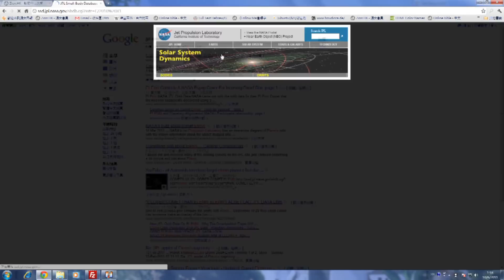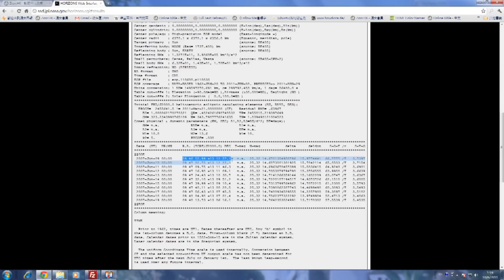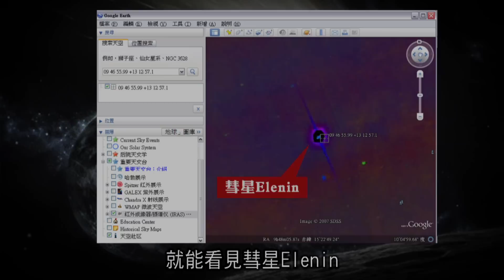2012 榮耀盼望 Vol.72 如何用美國太空總署的資料看Elenin的紅外線影像